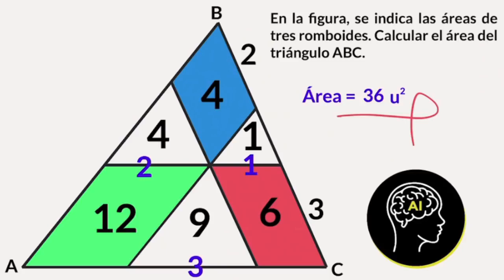Duro ejercicio de geometría resuelto intuitivamente sin aplicar ecuaciones ni fórmulas